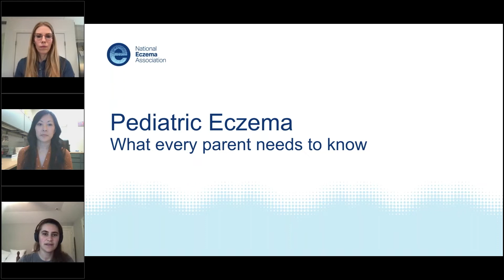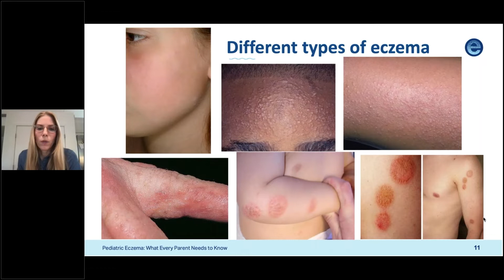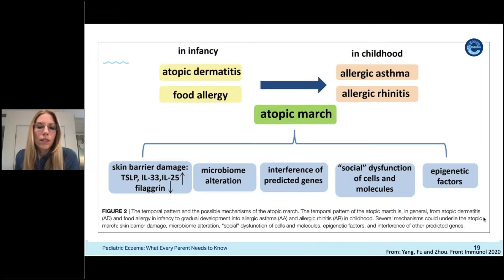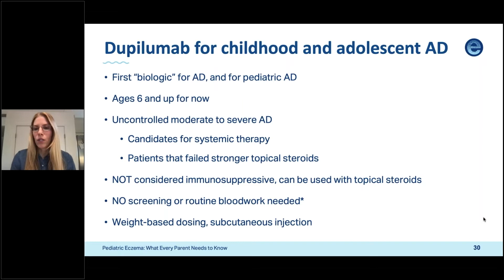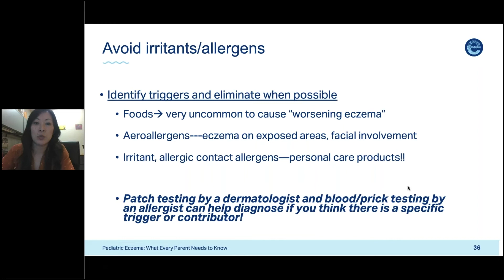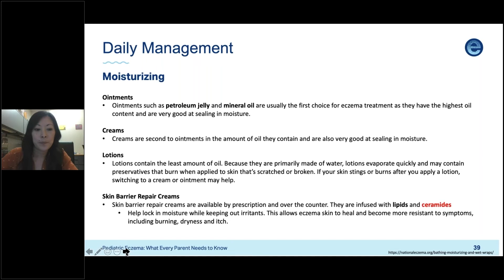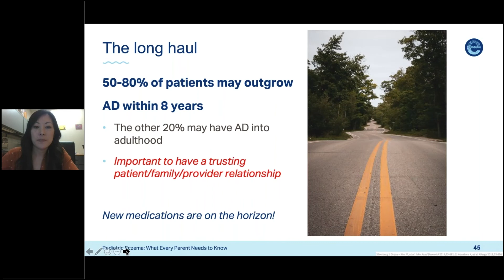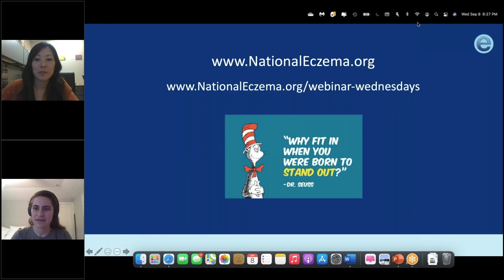Pediatric Eczema: What Every Parent Needs to Know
Parenting a child with a chronic condition is no cakewalk. Fortunately, there are things you can do to help your child be more comfortable and happy in his or her skin. Learn about causes, prevention, management and treatment of eczema in children.

Presenters
Samantha Casselman, P.N.P.
Pediatric Nurse Practitioner- Dermatology, Phoenix Children’s Hospital

Harper Price, MD
Division Chief, Pediatric Dermatology Phoenix Children’s Hospital